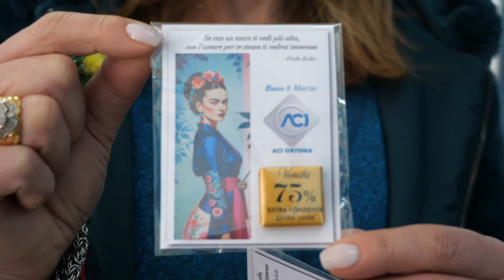8 Marzo 2024 le interviste